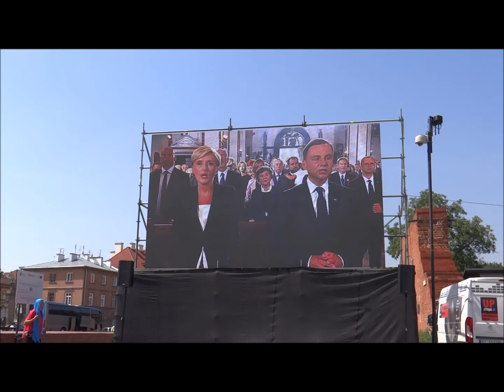Prezydent Polski Andrzej Duda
Film przedstawia mój pobyt na uroczystości zaprzysiężenia Pana Andrzeja Dudy na urząd Prezydenta Polski w Warszawie dnia 6 sierpnia 2015 roku